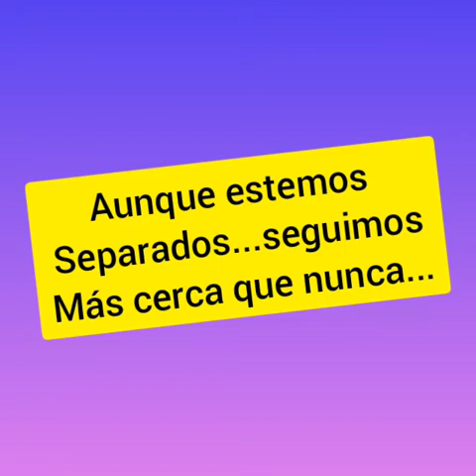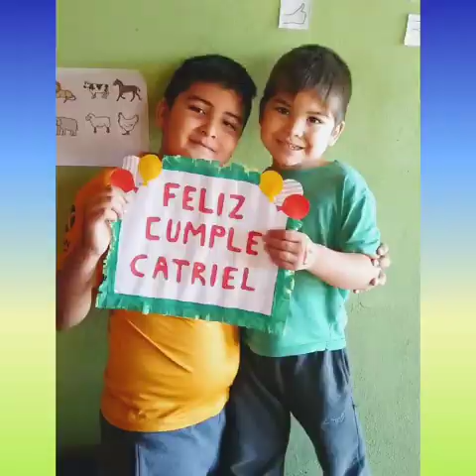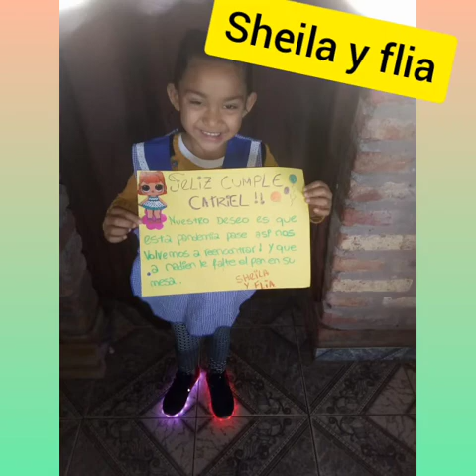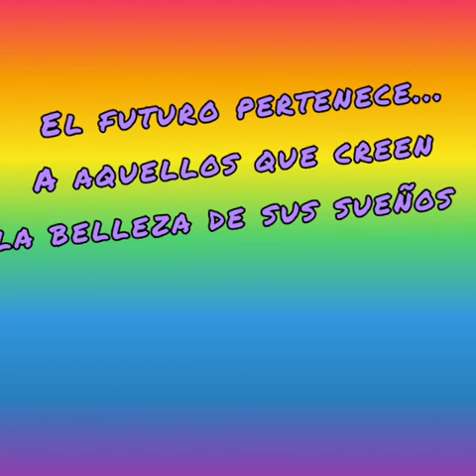Jardín N° 121 Rayün - Catriel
121° Aniversario de Catriel